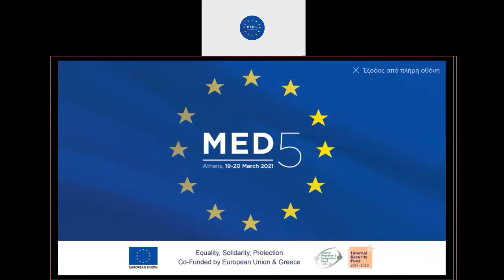Διαδικτυακή Sυνέντευξη Τύπου με θέμα τη Διάσκεψη του MED 5 στην Αθήνα 19 και 20 Μαρτίου